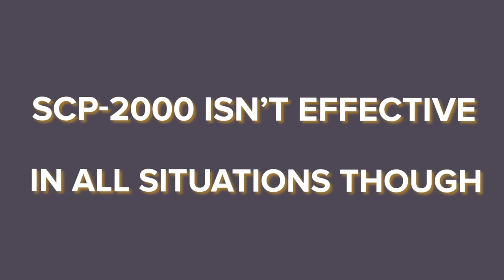SCP XK Class End of the World Scenarios Explained (SCP Animation)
When it comes to the SCP Foundation, there are plenty of different ways the world can it end. And sometimes the destruction includes much more than just our own little planet, with the potential for all of reality to be destroyed by some of the most powerful anomalies. Join us as we look at some of the different K Class scenarios and all the different ways our lives hang precariously on the edge of destruction at all times.